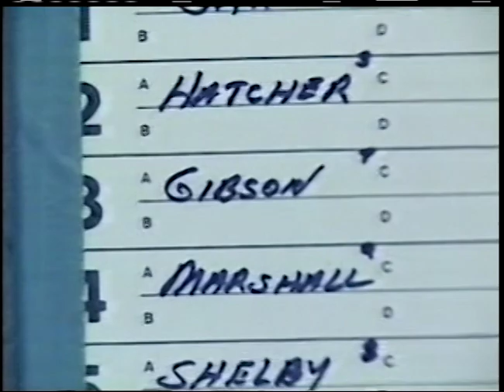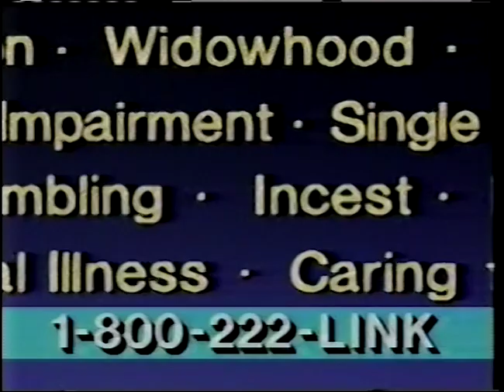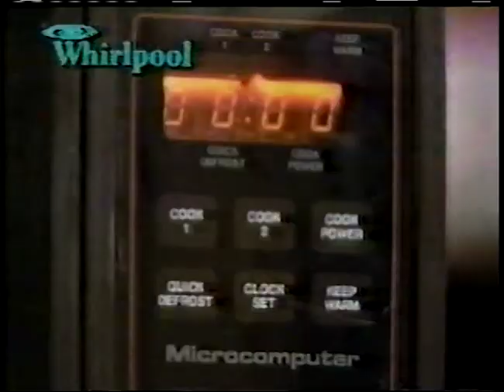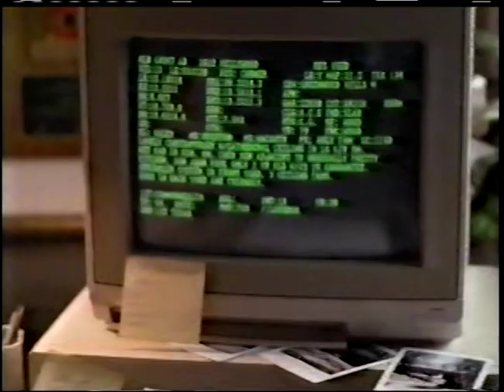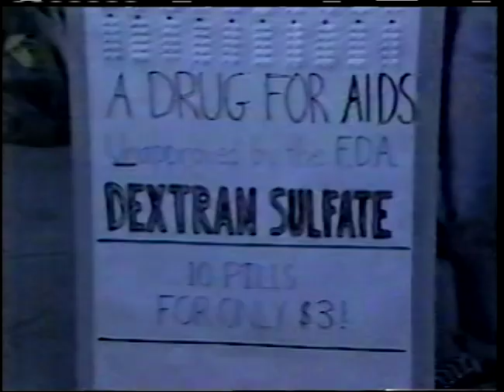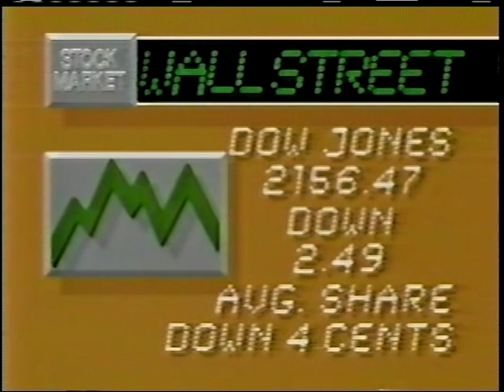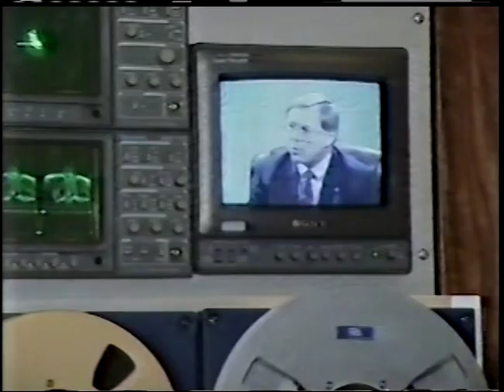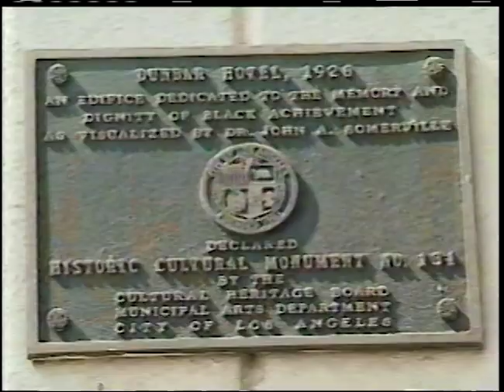KNBC 4 News at 5 Los Angeles October 11 1988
This broadcast is from KNBC TV in Los Angeles, California, United States from October 11, 1988. Some promos, commercials, branding, or interstitial material may be included.